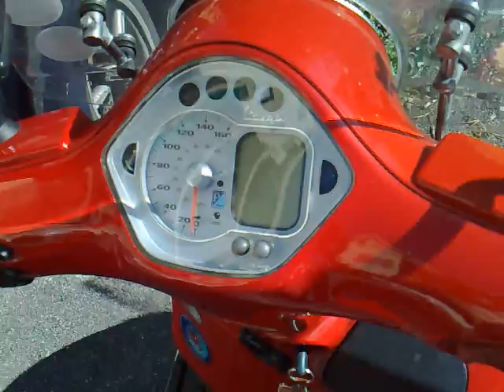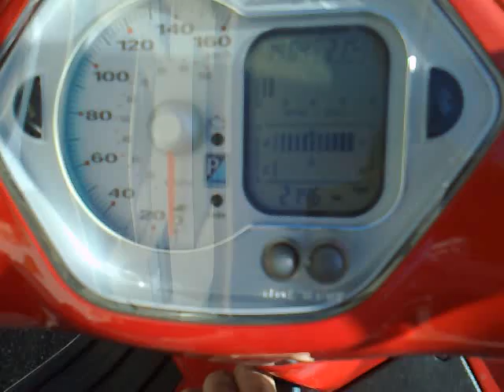Vespa GTS 250 ie Giannelli Iperscooter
Vespa GTS 250 ie con marmitta Giannelli Iperscooter